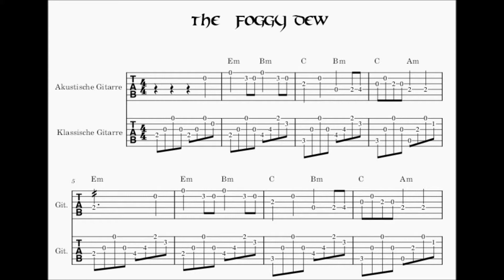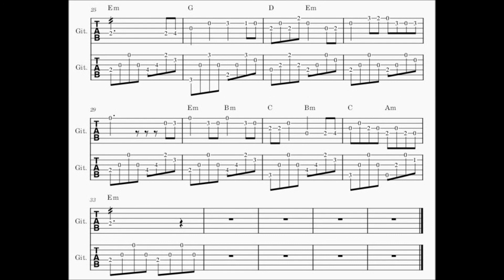The Foggy Dew - Key of Em - Guitar Solo Tabs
Tabs - Gitarre und Banjo für Anfänger